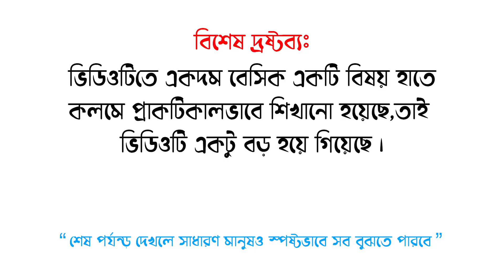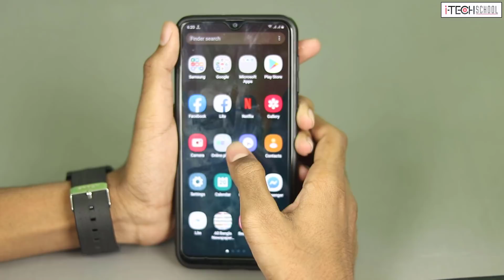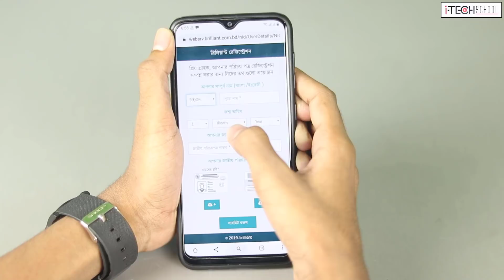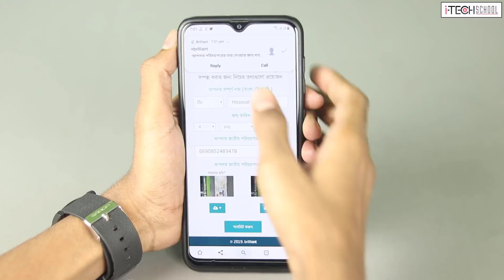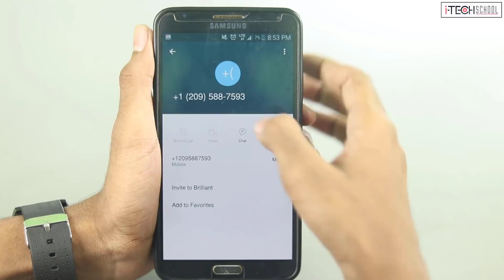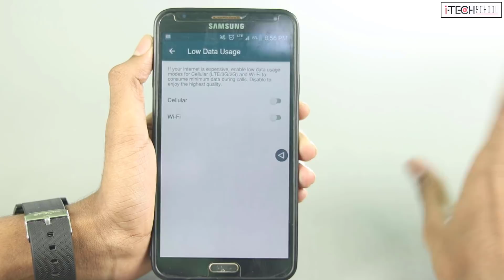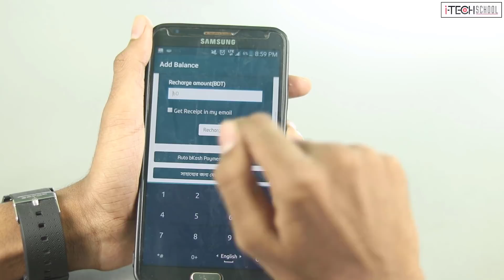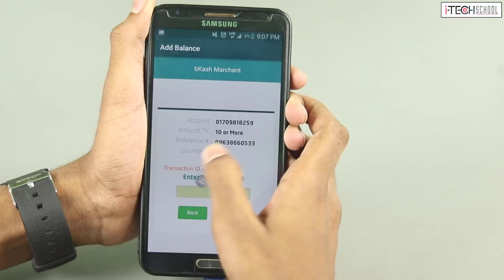বাংলাদেশের কলরেট সমস্যার দূর্দান্ত সমাধান: প্রতি মিনিট ৩০ পয়সা! - Brilliant Connect App Review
About "iTecH School": iTecH School (আইটেক স্কুল) is online based technology school. It is founded by Hasanat Gazi at July 28,2017. People can learn many things based on Information and Technology. Many important tutorial in our daily life,android tips and tricks,computer tips and tricks,tech knowledge, amazing and mysterious facts about technology,daily Tech update are the main topics of iTecH School's Education. It helps people to make their life easier,build a great online career.